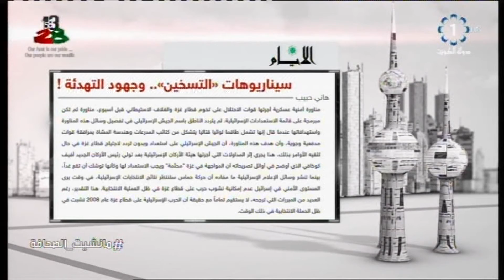برنامج مانشيت الصحافة - د. يوسف المطيري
تلفزيون الكويت : برنامج  مانشيت الصحافة - د. يوسف المطيري